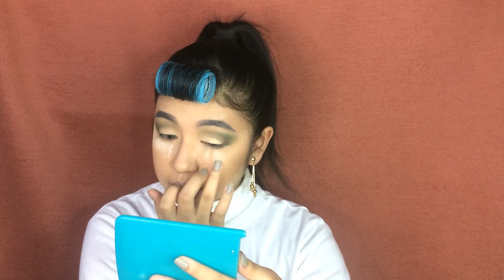HOLIDAY MAKEUP TRANSFORMATION | It's Vida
Since Holiday is coming so I decided to make a holiday makeup transformation. I HOPE YOU LIKE IT!